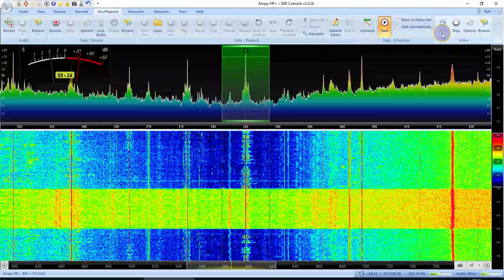IRIB Radio Farhang 585 kHz and QRM ELIMINATOR X-PHASE by RA0SMS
QRM ELIMINATOR X-PHASE by RA0SMS at work
Extremly hard city noise and eliminator doing great job here!
Yagi VHF antenna